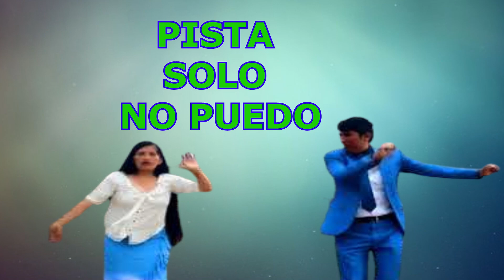PISTA SOLO NO PUEDO // MINISTERIO AVIVAMIENTO Y FUEGO (LETRAS)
PISTA DEL TEMA SOLO NO PUEDO CON EL MINISTERIO AVIVAMIENTO Y FUEGO
ESPERANDO SEA DE MUCHA BENDICION, A SEGUIR ADELANTE.